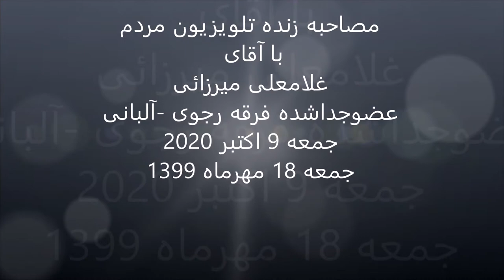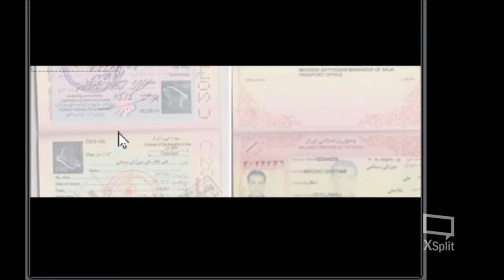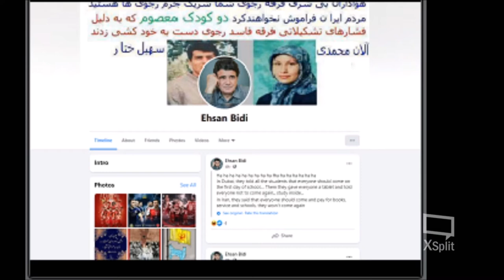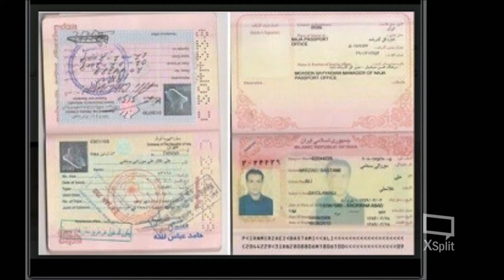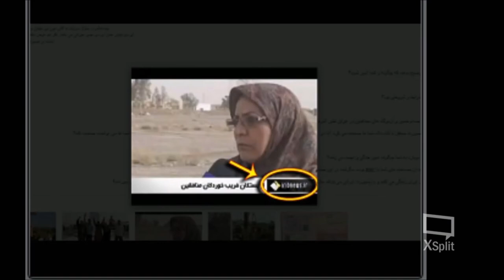ٍEx-Mojahedin * Gholamali Mirzaei * 09. Oktober 2020 * AAWA-Association.com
آقای میرزایی دربرنامه زنده این هفته کانون آوا درتلویزیون مردم
برنامه های زنده مصاحبه با جداشدگان ومنتقدین سازمان مجاهدین در تلویزیون MardomTv.com
روزجمعه 9 اکتبر2020 برابر با 18 مهرماه 1399 ساعت 12 ظهربوقت واشنگتن، ساعت 18 بوقت آلمان و ساعت 19:30 بوقت ایران
 آقای غلامعلی میرزایی
از اعضای جدا شده فرقه مجاهدین از آلبانی
 دررابطه با
- چهلمین سالگرد جنگ ایران وعراق
- نگاه یک اسیرجنگی سابق به مسئله انتقال اسیران از اردوگاه های صدام حسین به اردوگاه های مجاهدین در عراق درزمان جنگ
- مقایسه شرایط زندگی در اردوگاه های اسرای جنگی در عراق صدام حسین و اردوگاه های مجاهدین در عراق نظیر اشرف
صحبت کردند.